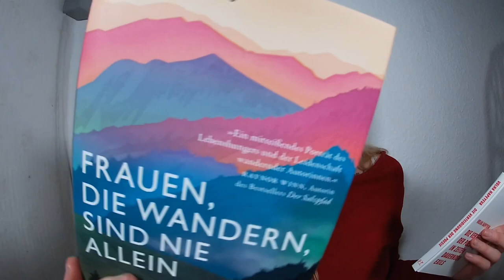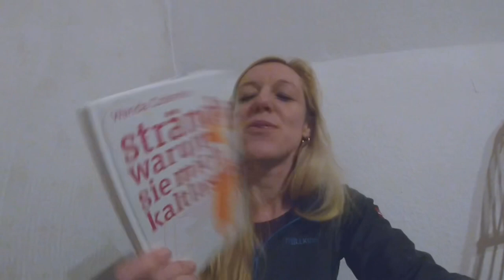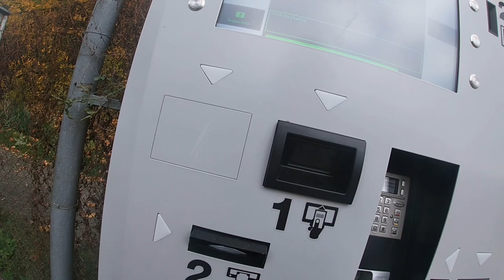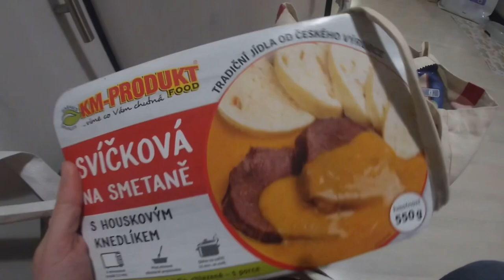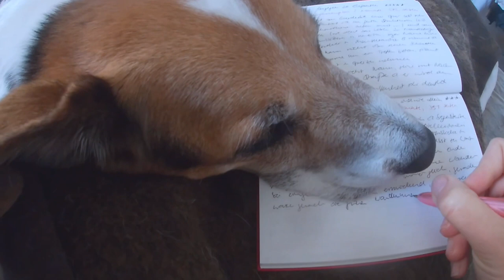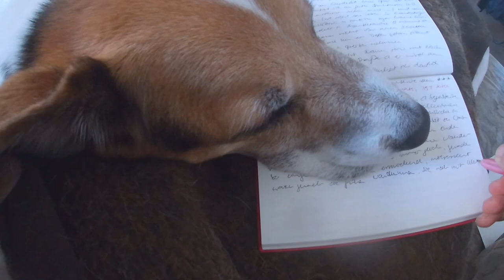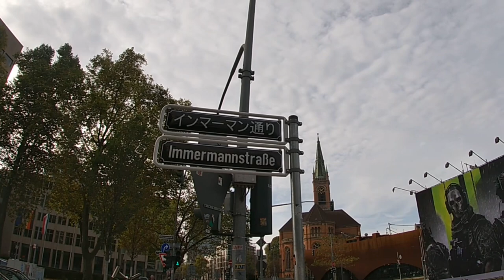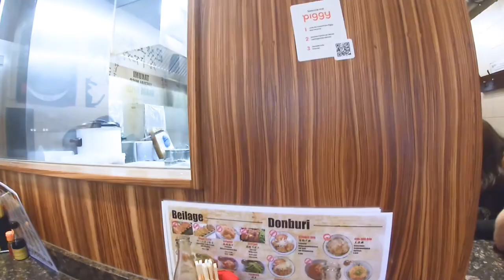Vlog // Lesemonat Oktober + Tattoos, Renovieren, Reisen, Marmelade aus Herbstfrüchten 🇨🇿🍁🇯🇵🐶🍜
Bücher, die mit * gekennzeichnet sind, erhielt ich als kostenloses Rezensionsexemplar. Mehr Infos zum Begriff Rezensionsexemplar weiter unten :)

Ich habe euch mit nach Prag ins Black Rabbit Tattoostudio und an die Moldau, nach Berlin ins The Chamber Tattoostudio, auf ein Konzert nach Leipzig und nach Düsseldorf und dort hauptsächlich in das europaweit größte japanische Viertel mitgenommen 🥰

Die im Video vorgestellten Bücher:
- Kerri Andrews: Frauen, die wandern, sind nie allein*
- Volha Hapeyeva: Die Verteidigung der Poesie in Zeiten dauernden Exils*
- Dagmar Leupold: Dagegen die Elefanten*
- Eric Holthaus: Die Erde der Zukunft*
- Jay Kristoff: Empire of the Vampire

Richtlinien meiner Bewertung:
💖💖💖💖💖 - super + das gewisse Etwas, das das Gelesene unvergesslich macht